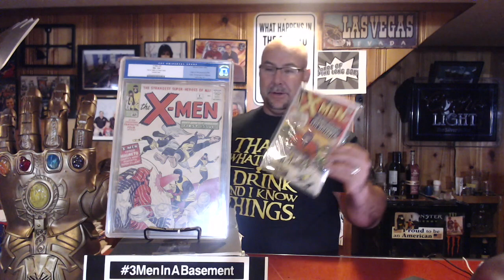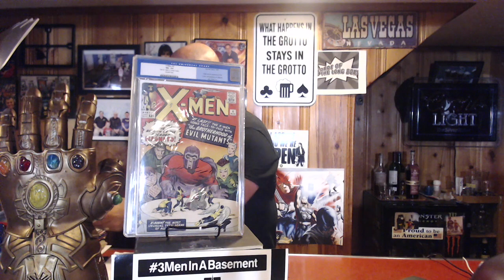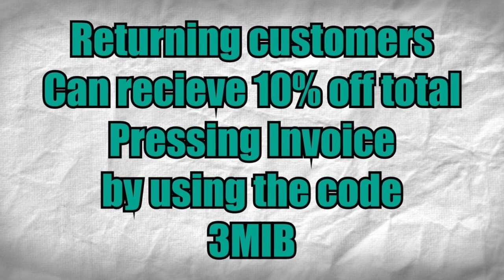Mutant Monday EP. 4 Spotlight On PROFESSOR X AKA Charles Xavier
MUTANT MONDAY EP. 4 Spotlight on Charles Xavier
Join us a we go deep into the history of Professor X

First pressing service with Rocket Comics receive 20% total invoice order, tell them the 3 men in a basement sent you.

 OTTO on INSTAGRAM Everett_otto or on FACEBOOK AS OTTO GROTTO

Seller Account  -- @Nemes1s_Pr1me_Shop

3MenInABasement Members on Instagram